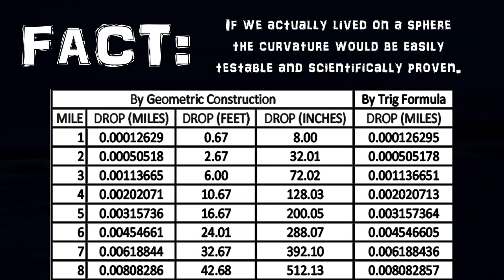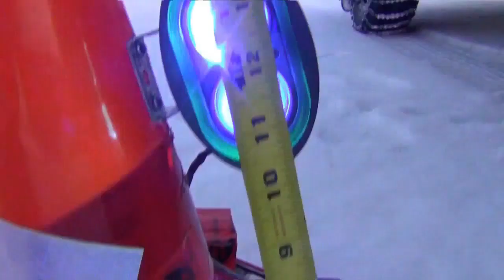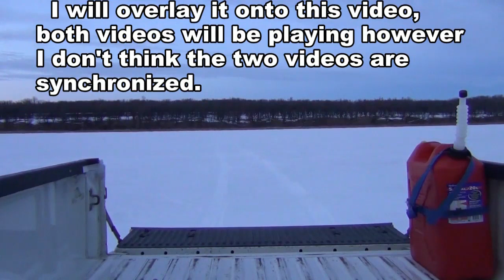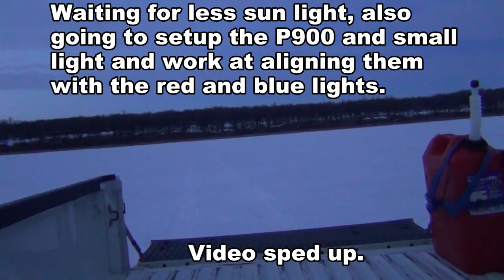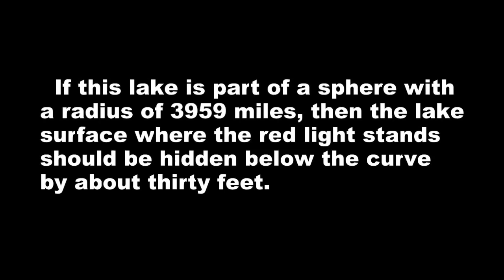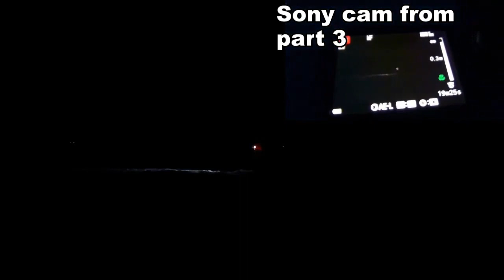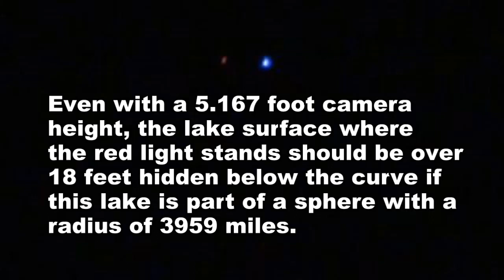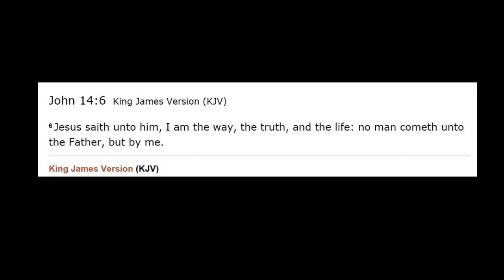Frozen Lake Proves Water Doesn't Curve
Like the beginning of this video states, the simple fact of the matter is, if there were curvature to the earth it would be easily proven and measurable. They would have shut flat earth down long ago doing a test just like this one except the results would have shown us we all lived on a sphere. To state it plainly, they would if they could my globe believing friends, but the curvature isn't there as you can clearly see in this video. There are now hundreds of videos showing us that there is in fact zero curvature to the earth and yet we as humanity keep believing the cartoons we are shown by NASA instead of our God given eyes. Wake up! Think about what your are seeing. If there is no curvature over 8 miles of ice that means water is level just like we've perceived all of our lives. If water is ALWAYS level and the earth is 71% water. hmmm :) The truth is self evident as soon as your pride stops getting in the way.

God bless!

Big thanks to TabooConspiracy ii and Groutaone channel!

I'm also now on BitChute just in case!

My Entire Meme Collection is Available for Download!